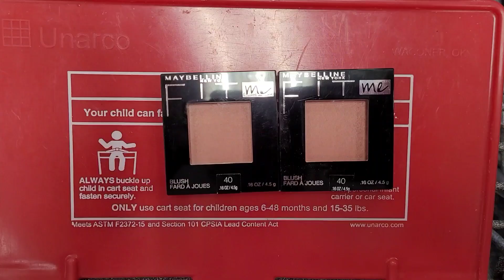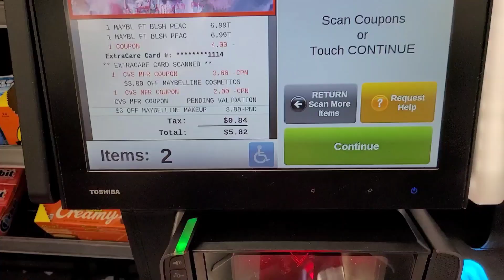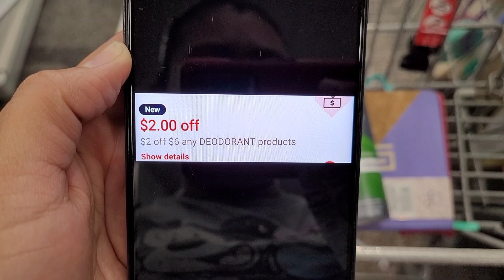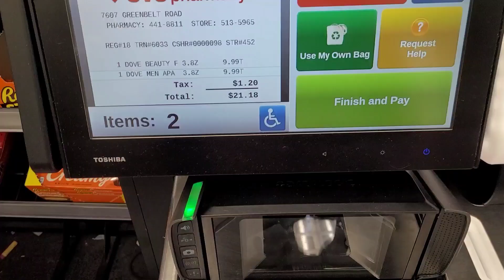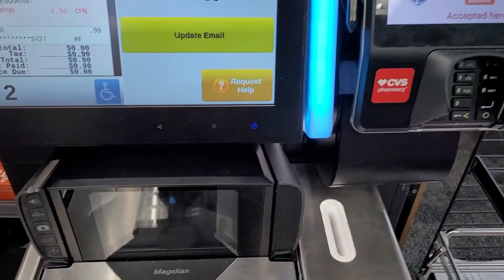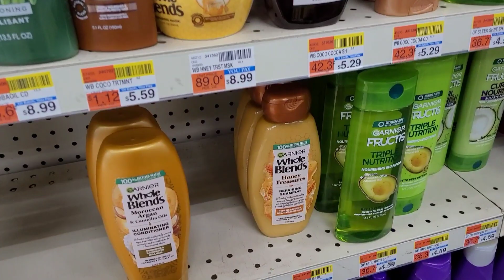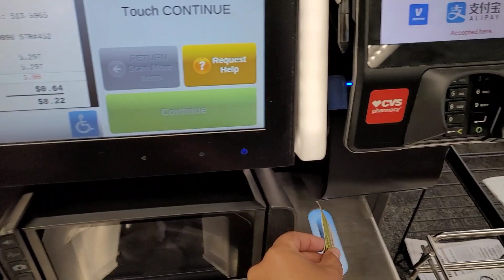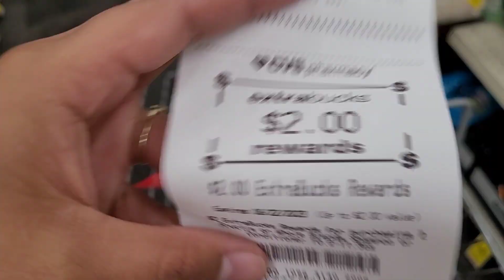🛍Tenemos Glitch a la vista 🏃‍♀️💨💨 Corre x estas ofertas Gratis y unas a un super precio🔥